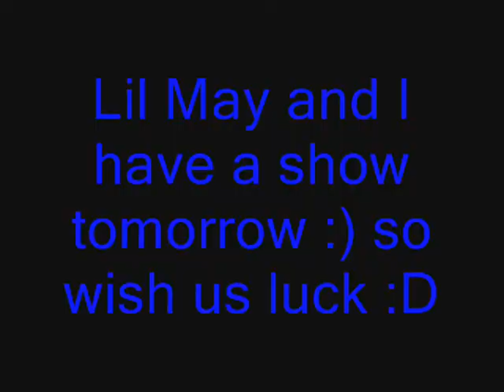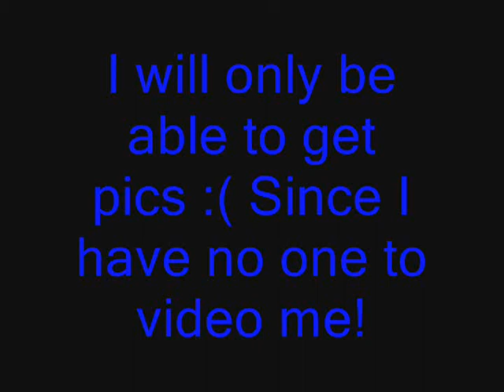234 Subscriber Video :D THANKS EVERYONE :D :D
Lil May and I have a show tomorrow :) Please wish us luck! I will get pictures but I have no one to take vids so sorry :(